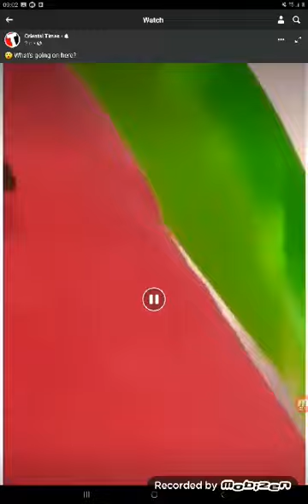wasp mating real video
wasp reproduction procedure